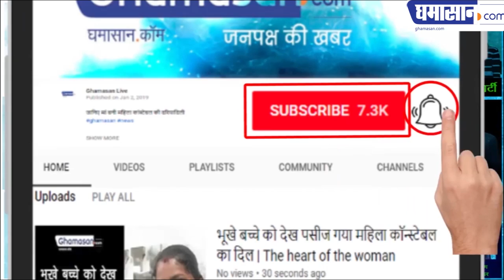विजय कलंत्री करोड़पति से भिखारी कैसे बन गए | How did Vijay Kalantri become a beggar from millionaire